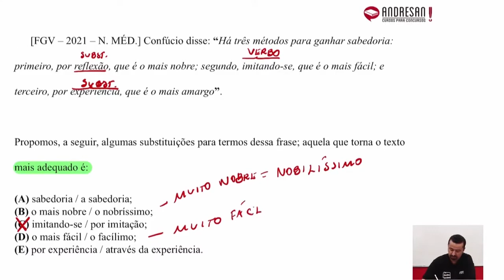Concurso PC/RJ 2021 - Português - Aula 02 - Prof. Andresan Machado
🎯🎯🎯 Conheça a nossa Assinatura 2023, a mais completa Assinatura de Língua Portuguesa do Brasil

Concurso PC/RJ 2021 - Banca FGV - Português - Aula 02 -  Prof. Andresan Machado